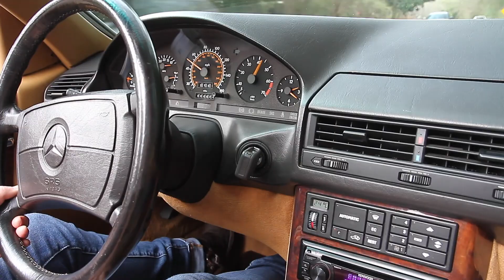1991 Mercedes-Benz 500SL for sale